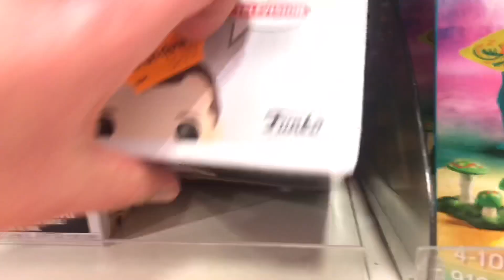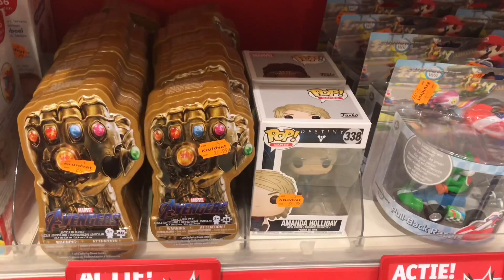FUNKO POP SHOPLOG | Unboxing Pick Ups | Kruidvat | Flocked & Chase Pops!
NEW: Watch this video in 1080p from now!

Funko Pop Funko Pop! Bunko Pops